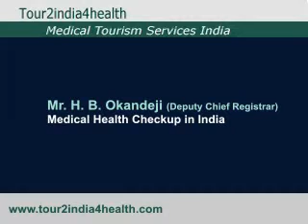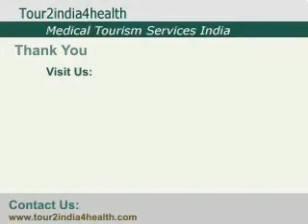Medical Health Checkup H B Okandeji Deputy Chief Registrar